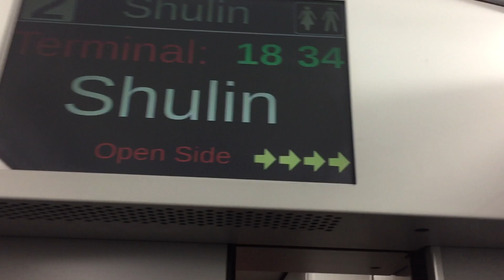110/6/24日425次普悠猴終點站樹林進站(到站廣播)